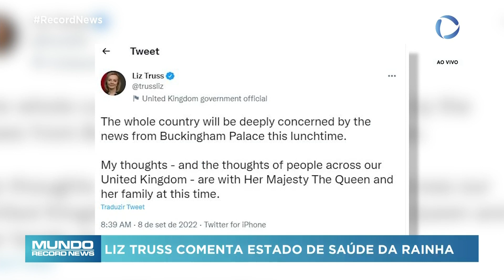Primeira-ministra do Reino Unido comenta estado de saúde da Rainha Elizabeth II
A primeira-ministra do Reino Unido, Liz Truss, comentou sobre o estado de saúde da rainha Elizabeth II. Em uma publicação no Twitter, a premiê disse estar profundamente preocupada com as informações divulgadas pelo Palácio de Buckingham, nesta quinta-feira (8).